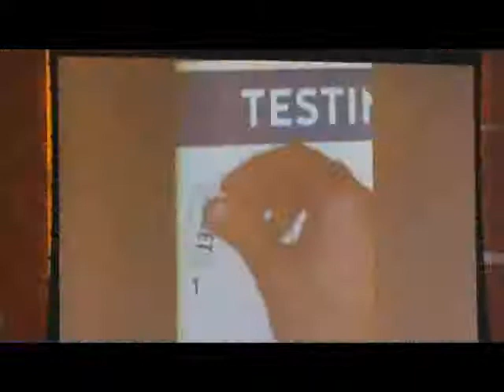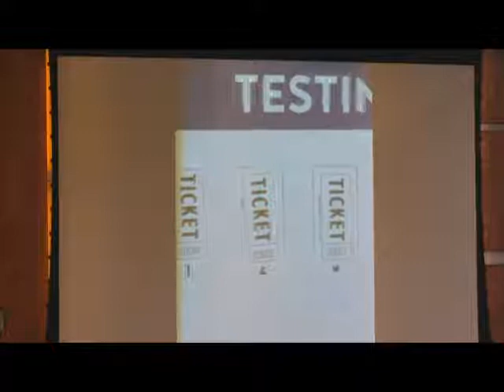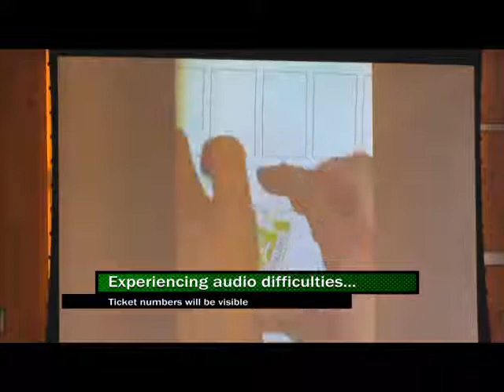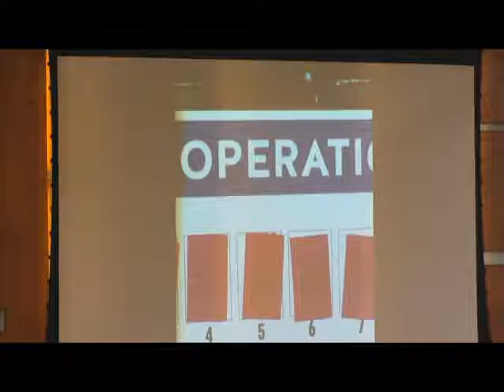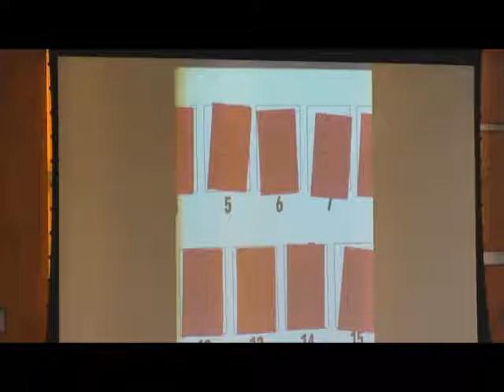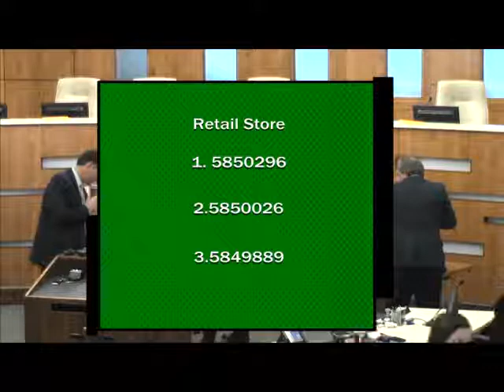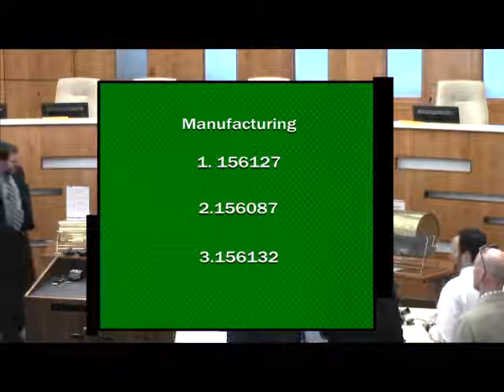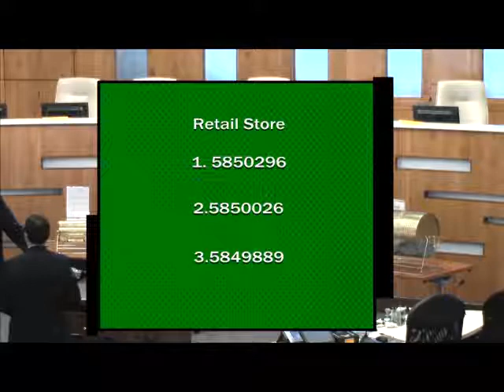Adams County Marijuana Lottery Drawing 2015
A lottery drawing for 10 licenses for retail marijuana stores in unincorporated Adams County.